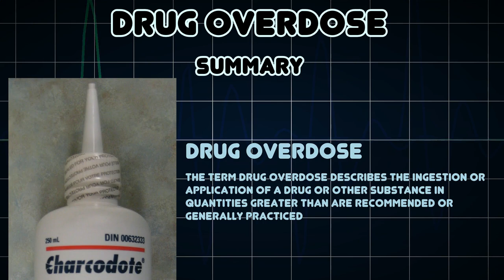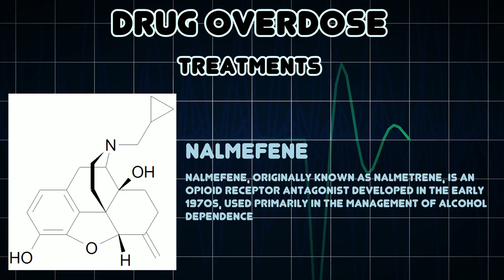Drug overdose (Medical Condition)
Symptoms, risk factors and treatments of Drug overdose (Medical Condition)

The term drug overdose describes the ingestion or application of a drug or other substance in quantities greater than are recommended or generally practiced